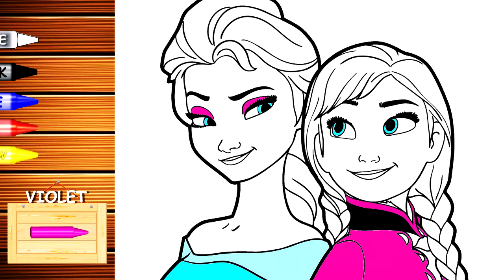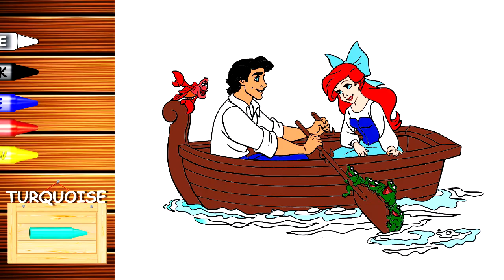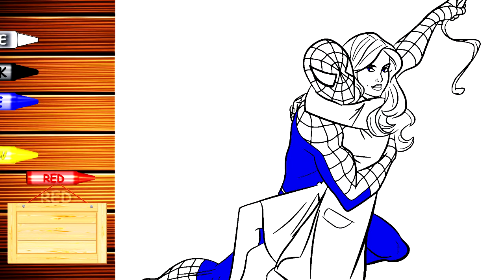Colors song for Kids Collection | Nursery Rhymes | Toons For Kids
A baby will have a great time and quickly learn basic colors, as well as remember what colors are obtayned by mixing colors with a collection of children's songs about colors.
Disney princesses, Paw Patrol,   Superhero by Marvel ( SpiderMan,  Iron Man, Captain America, Thor, Hulk),  Teenage Mutant Ninja Turtles TMNT.